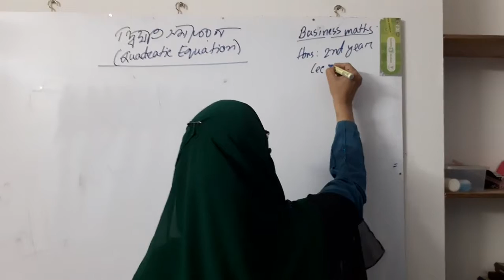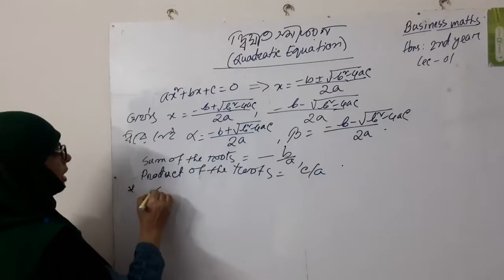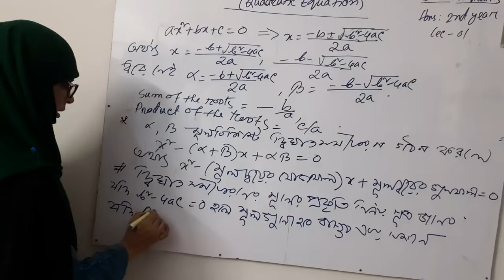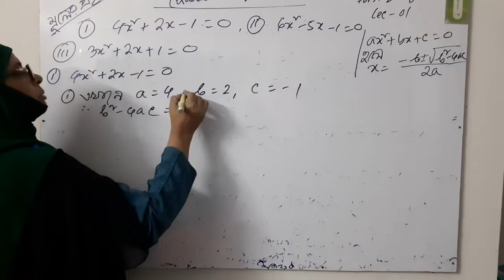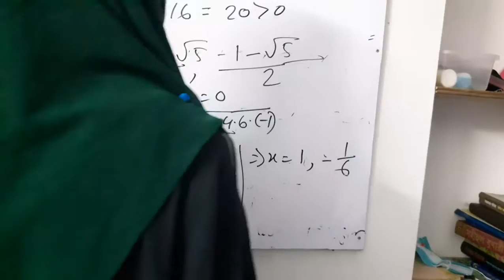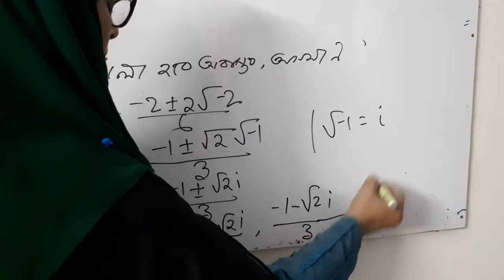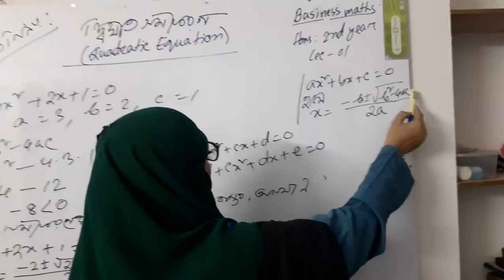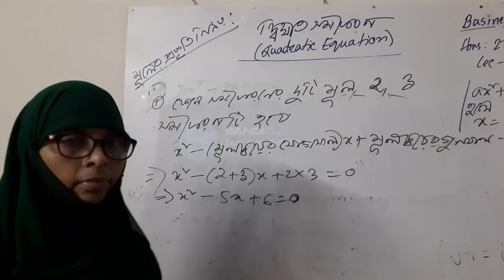business maths lecture 1